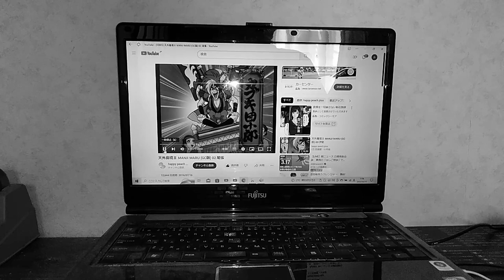1983年1月01日(天外魔境~風雲カブキ伝~)